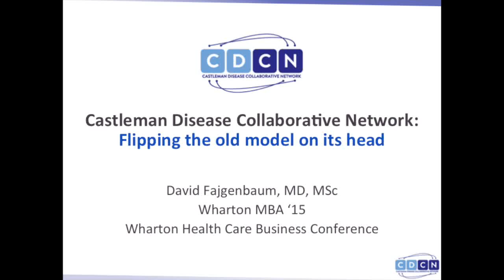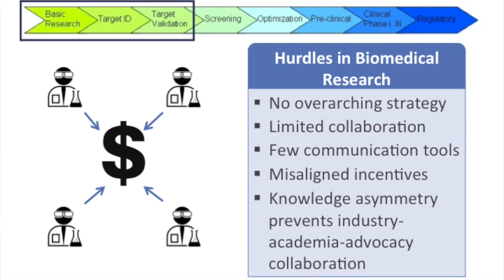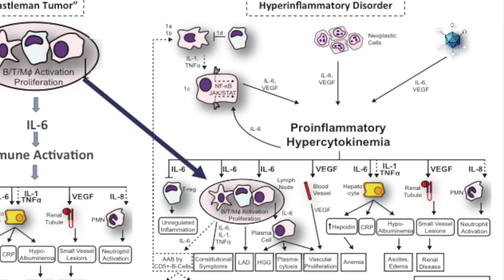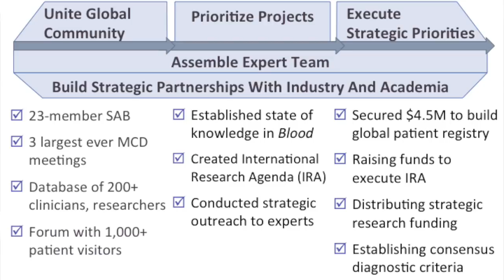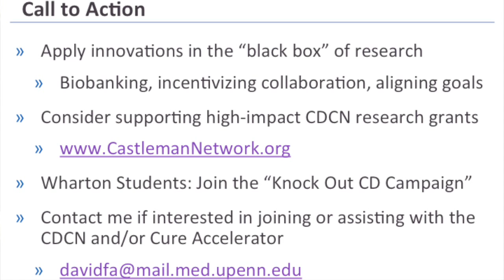"Flipping the old model on its head" - Dr. David Fajgenbaum, Castleman Disease Collaborative Network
Dr. David Fajgenbaum, co-founder & Executive Director of the Castleman Disease Collaborative Network and a Research Assistant Professor of Medicine at UPenn, addressed the Wharton Health Care Business Conference on February 20, 2015.  His talk, "Castleman Disease Collaborative Network: flipping the old model on its head," reviews the CDCN's work to advance research for Castleman disease and to create a model for advancing deadly illnesses.